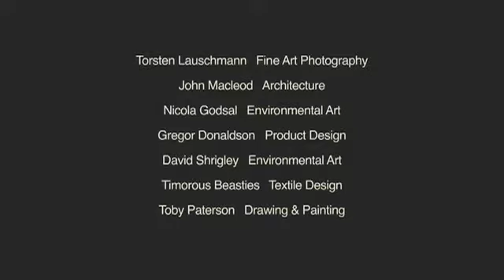Degree Show Stories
A short film by fine art photography alumni Cara Connolly and Martin Clark, featuring the Degree Show memories of just a few of the GSA's alumni.